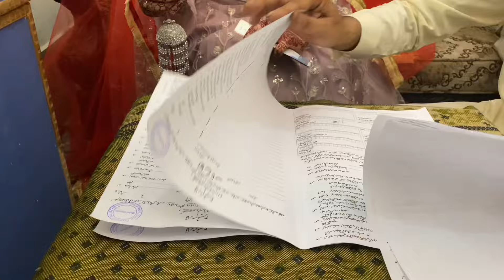NIKAH MUBARAK || Dulhan Ko Surprise Dy Dia || Pyari Maryam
✨Nikah Mubarak💞
✨Dulhan Ko Surprise Dy Dia🔥
✨Shukar Alhamdulilah